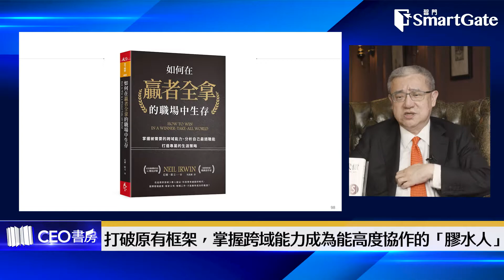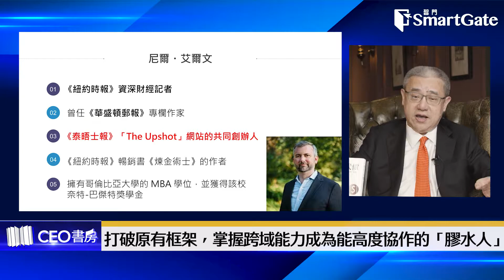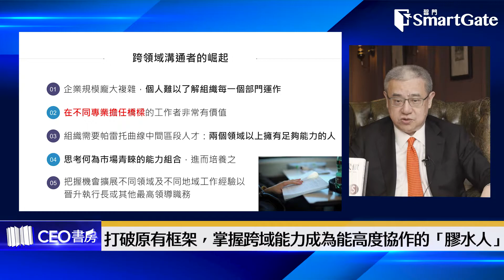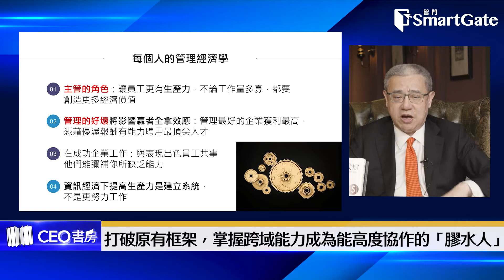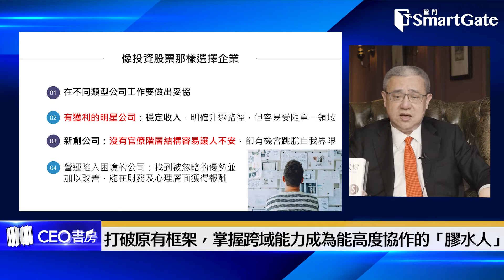如何成為職場贏家？ 你要學習做個膠水人《贏者全拿》| CEO書房 | 20210421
本週好書：《贏者全拿》